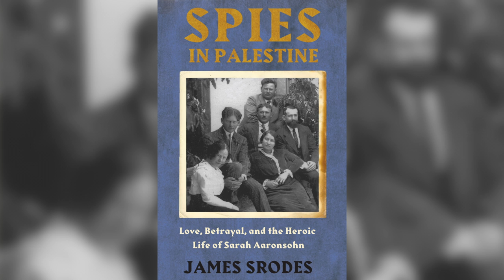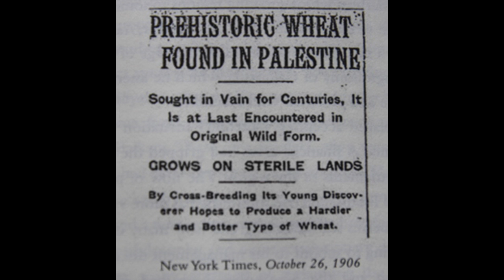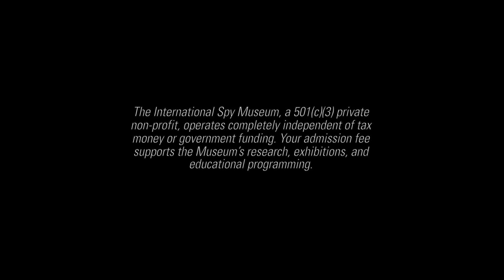Spies of Palestine---Love, Betrayal, and the Heroic Life of Sarah Aaronsohn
Sarah Aaronsohn was born as part of the first wave of Jewish immigrants who fled the pogroms of Russia and Eastern Europe in the 1880s, settling in the province of Syria-Palestine. By the outbreak of World War I, her family was one of the area’s most prominent.

Join award-winning author James Srodes as he discusses his newest book which describes how the Aaronsohns came to side with the Allied forces and form the NILI espionage organization to spy against the Turkish Arm.